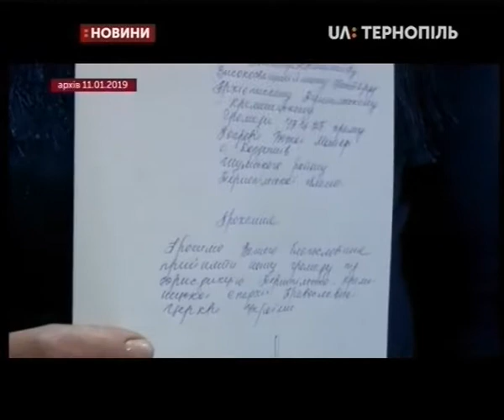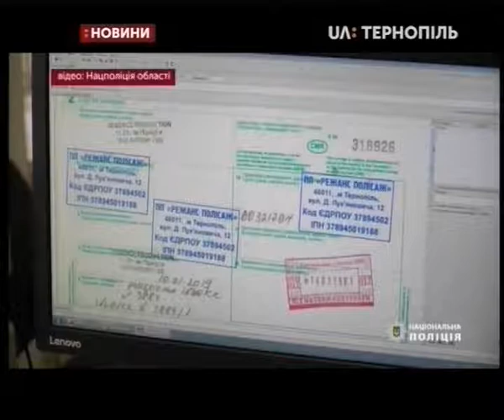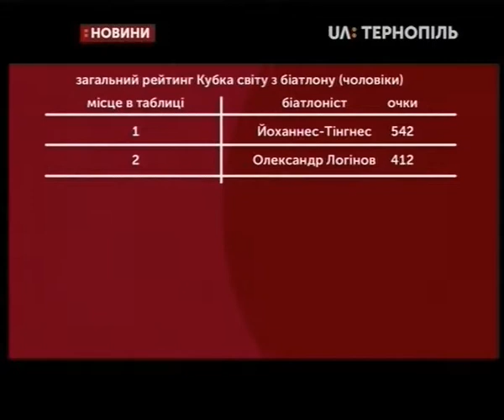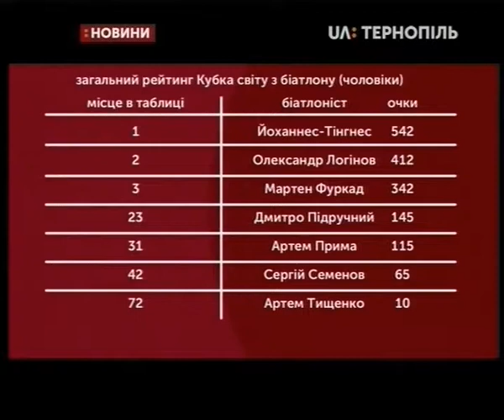17.01.2019. Новини. 20:30